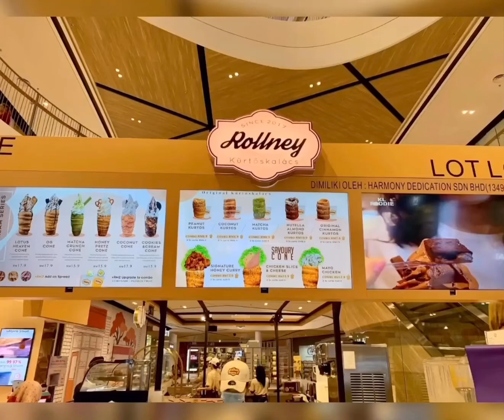Jajan2..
Rollney @Central i-City